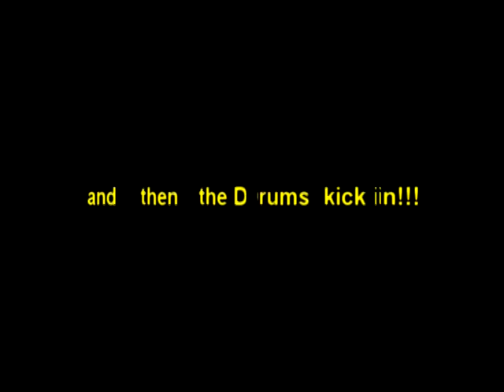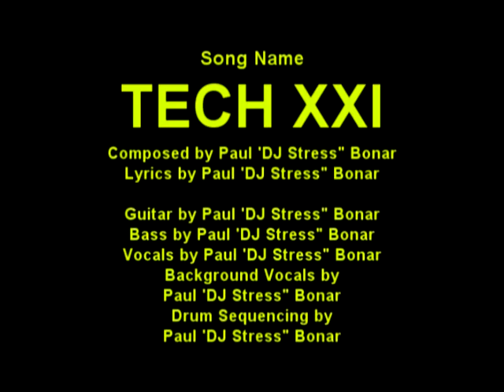DJ Stress Tech 21 Paul Bonar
This is a song I, Paul Adrian Bonar from Georgetown, Guyana, recorded in 2000 in Kross Kolor Studios. All the instruments including Guitar, Bass, Drum Sequencing and Vocal, Background Vocal were done by me alone. This video is my song with pics over it for video. This song and recording have been filed with the Library of Congress, USA for copyrighting protection. This was something I had been working on for a year or so before deciding to record it. Let me know what you think about it folks.